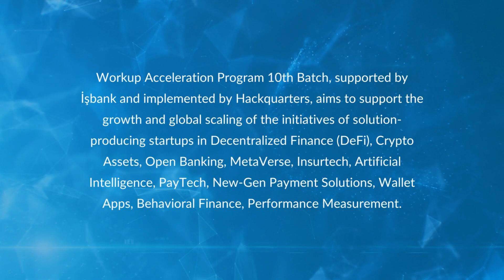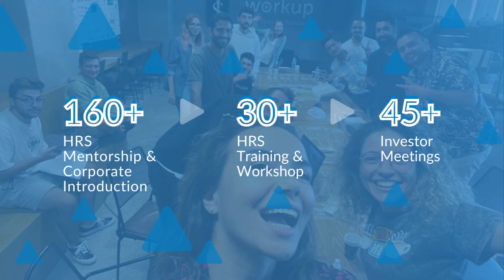Workup Batch 10 Case Video: The Journey of Transforming Startups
Welcome to the Workup Entrepreneurship Program Batch 10 case video!

In this video, you'll see how our Batch 10 startups are making a difference in industries ranging from Decentralized Finance to AI. These talented teams have achieved great things, and we're proud to have been a part of their journey, offering our support every step of the way.

Through our program, you'll get a behind-the-scenes look at their journey, showing how the right guidance and opportunities can help startups make a big impact. You'll hear directly from the entrepreneurs themselves, sharing their experiences and insights.

Interested in what we're doing? Whether you're a startup, a company, a mentor, or an investor, we'd love to hear from you.